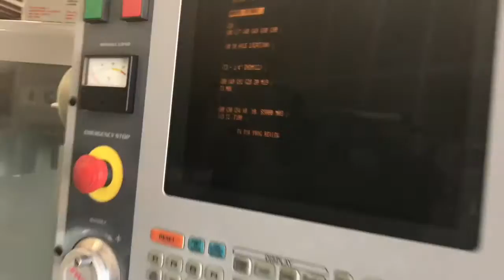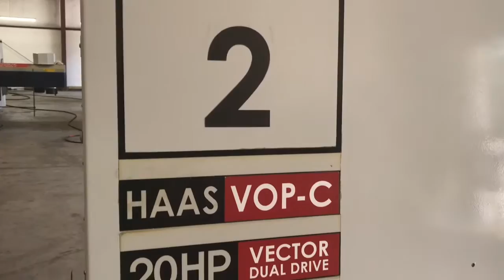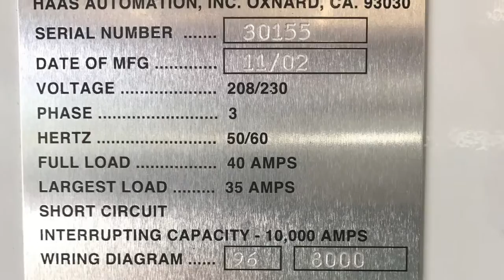2002 Haas VF2D (15,000 RPM) For Sale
Check out this Haas VF2-D used CNC mill available from CNCMachines.Net